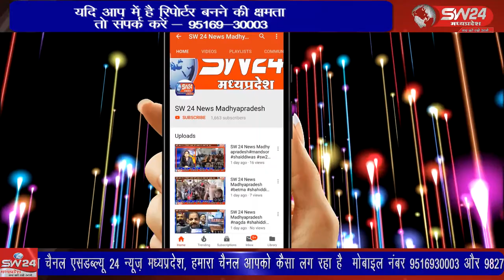SW 24 News Madhyapradesh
बिजली विभाग के मिर्जापुर केंद्र पर पदस्थ लाइनमैन हेल्पर सुनील लोधी ने कल रात जहरीला पदार्थ खाकर आत्महत्या कर ली परिजन उसे लेकर जिला अस्पताल पहुंचे मगर डॉक्टरों ने जांच के बाद उसे मृत घोषित कर दिया। विदिशा से मुकेश चतुर्वेदी की रिपोर्ट